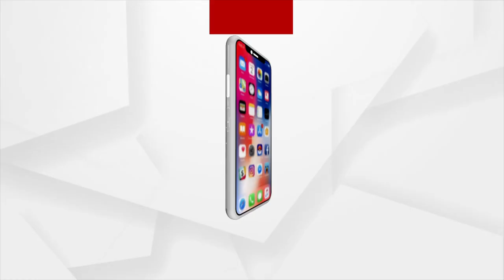କାଳିଆ ପାଇଁ ଚାଲିଛି ପୋଡ ପିଠା ପ୍ରସ୍ତୁତି !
କାଳିଆ ପାଇଁ ଚାଲିଛି ପୋଡ ପିଠା ପ୍ରସ୍ତୁତି । ବାହୁଡିବେ ଶ୍ରୀଜିଉ । ମାଉସୀ ମା' ମନ୍ଦିର ନିକଟରେ ଅଟକିବ ତିନିରଥ